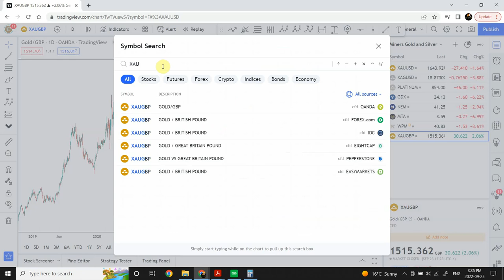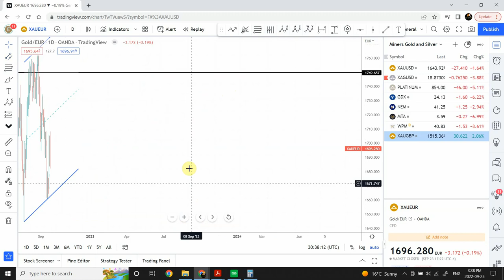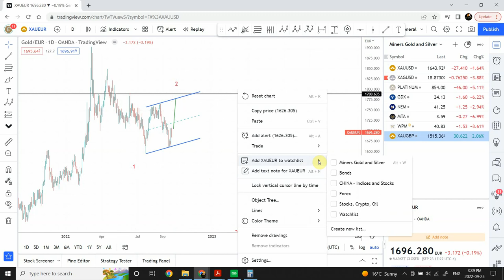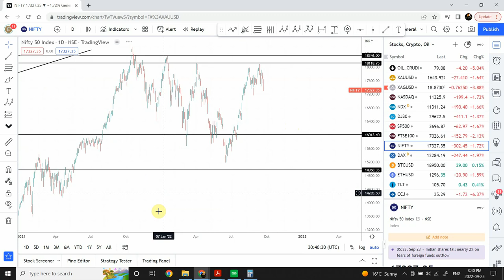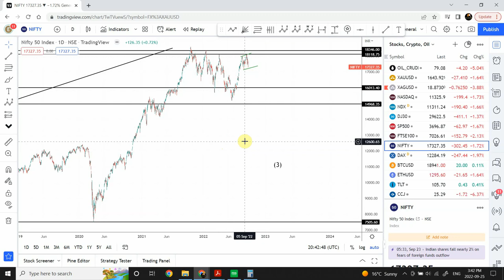XAUGBP | XAUEUR and Nifty Technical analysis Sep 25 2022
British Pound and Euro are crashing, what is their position against Gold ?